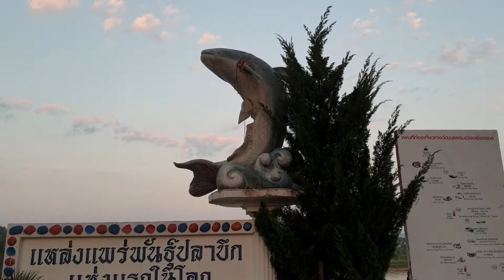เชียงของ 17มค62